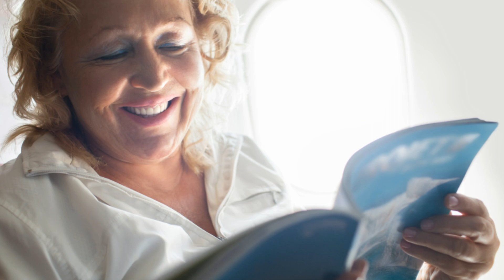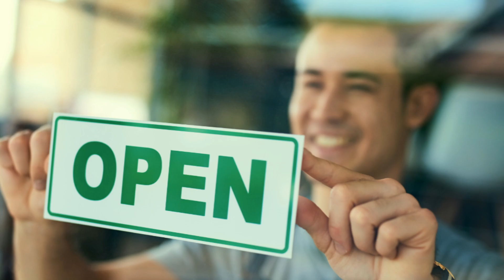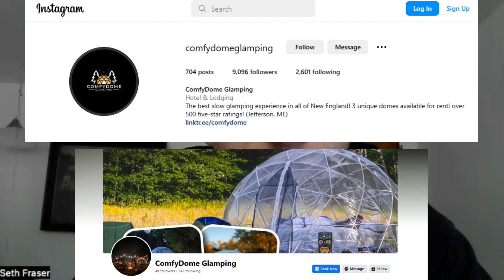Let's Go Glamping at Comfy Dome Glamping in Maine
Discover the world of sustainable off-grid glamping with Seth Fraser, the owner of Comfy Dome Glamping in Jefferson, Maine. In this enlightening conversation, Seth shares his journey in creating an eco-friendly glamping experience using geodesic clear domes and minimizing environmental impact while providing guests with a unique getaway. Learn about the challenges Seth faced, the importance of customer care, and how word-of-mouth marketing plays a significant role in the glamping industry. If you're interested in innovative and eco-conscious glamping adventures, don't miss this episode!

Chapters:
00:00 - Introduction
08:12 - Glamping in Maine
12:56 - Building and Hosting Domes Lessons
20:25 - Glamping, Customer Care, and Word-of-Mouth Marketing
29:26 - Comfy Dome Glamping

Need some glamping swag? Who doesn't?!